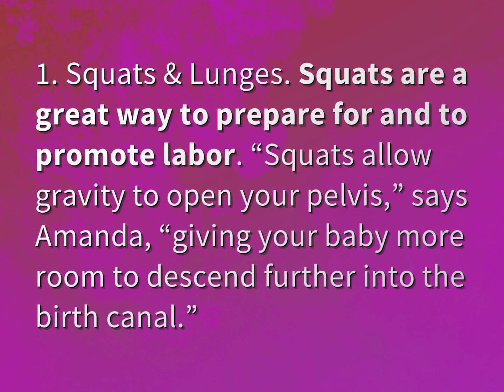Does squatting induce labor?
James Webb (2022, August 7.) Does squatting induce labor?
    WHYS.video